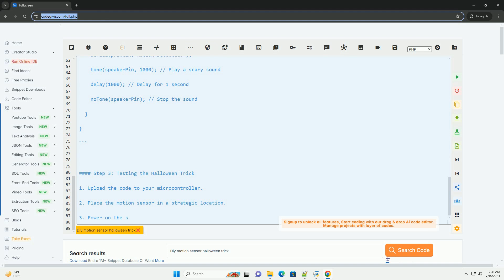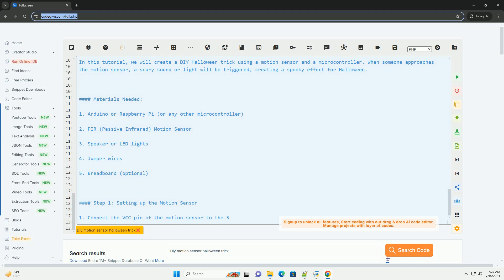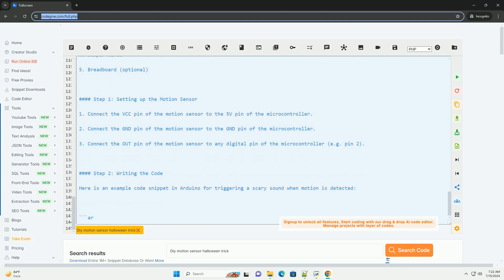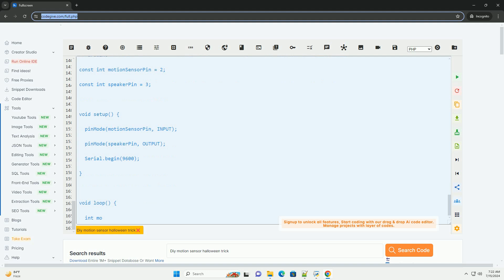Diy motion sensor halloween trick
### diy motion sensor halloween trick tutorial

in this tutorial, we will create a diy halloween trick using a motion sensor and a microcontroller. when someone approaches the motion sensor, a scary sound or light will be triggered, creating a spooky effect for halloween.

materials needed:
1. arduino or raspberry pi (or any other microcontroller)
2. pir (passive infrared) motion sensor
3. speaker or led lights
4. jumper wires
5. breadboard (optional)

step 1: setting up the motion sensor
1. connect the vcc pin of the motion sensor to the 5v pin of the microcontroller.
2. connect the gnd pin of the motion sensor to the gnd pin of the microcontroller.
3. connect the out pin of the motion sensor to any digital pin of the microcontroller (e.g. pin 2).

step 2: writing the code
here is an example code snippet in arduino for triggering a scary sound when motion is detected:

step 3: testing the halloween trick
1. upload the code to your microcontroller.
2. place the motion sensor in a strategic location.
3. power on the setup and wait for someone to trigger the motion sensor.

now, whenever someone approaches the motion sensor, the scary sound will be played, creating a spooky halloween trick.

additional ideas:
- instead of a scary sound, you can trigger led lights to flash or a spooky voice message to play.
- add more sensors and effects to make the halloween trick more elaborate and fun.

enjoy scaring your friends and family with this diy motion sensor halloween trick!

diy python enclosure
python diy
ball python diy enclosure
diy python water changer
python diye programming

diy python enclosure
python diy
python diye programming
monty python halloween costume
ball python halloween
monty python halloween
python halloween costume
python halloween
monty python halloween decorations
python halloween code
python turtle halloween
halloween python project
python motion tracking
python motion
python motion-detection github
python motion graphics